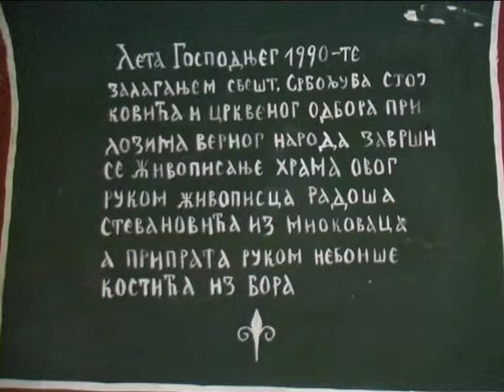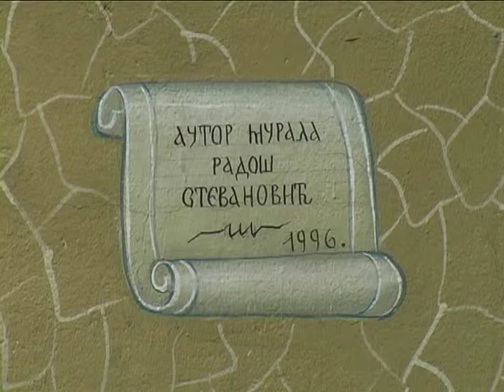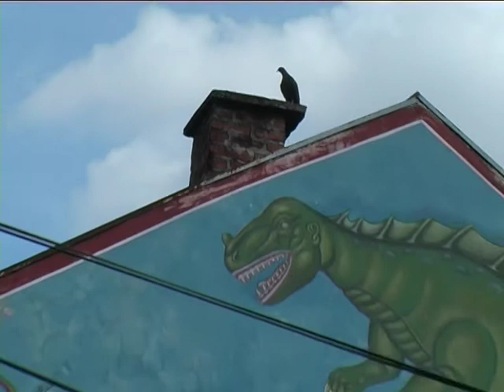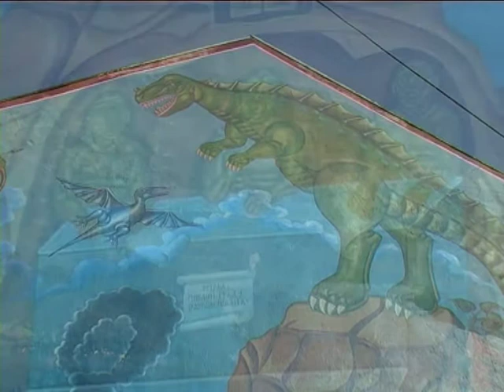Rados Stevanovic Serbian churches no. 2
Rados Stevanovic has resided in Sydney since 1997, creating various public artworks, paintings, drawings, and etchings.  He was born in 1950 in Miokovci near Cacak, Serbia. He completed a Masters in Fine Art in 1979 and Bachelor in Fine Art in 1976 under supervision of Prof. Radenko Misevic at the Academy of Fine Art, University of Belgrade. Rados completed scholarship at the Royal Kunst Academy of Fine Art, Oslo, Norway under supervision of Professor Inger Siter. His field-studies around Europe and Australia further developed his academic training.
Rados has won numerous art awards and undertaken many solo exhibitions in Serbia, in Perugia, Italy, in Oslo, Norway and in 2008 in Sydney. In Australia he was selected as a finalist in the prestigious Dobell Drawing Prize Exhibition in 1999 and again 2000.
His modern-style Byzantine frescoes adorn Saint Nicholas  Serbian Orthodox Church in Blacktown, Sydney and many churches in Serbia. In Blacktown, Sydney he created the Blacktown City Heritage Mural which is a poetic story of Australian past, present and future.

contents
“Svetog Joakima i Ane” (st Joachim i Anna), Preljine, Cacak, Srbija.
“Svetog Proroka  Ilije” (Prophet Elijah ), Donja Trepca, Cacak, Srbija.
“Svetih Apostola Petra I Pavla” (Church of St. Peter and Paul) , Mrcajevi, Cacak, Serbia
5:41 murals
Mural on the wall of “Etiteks”, Cacak, Serbia, 7m x 6m,
Two peace mural on the wall of company “Komunalac”, Cacak, Serbia,
various paintings and drawings created between 1997 and 2008

Music Pavle Aksentijevic and Dmitri Shostakovitch